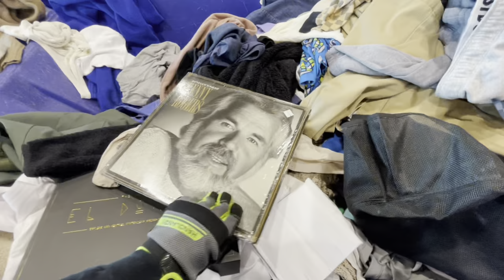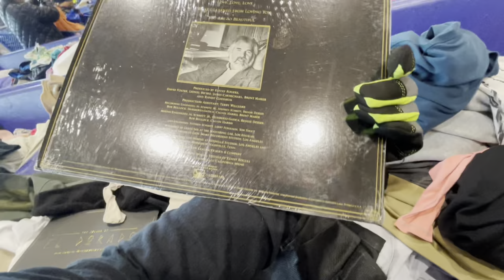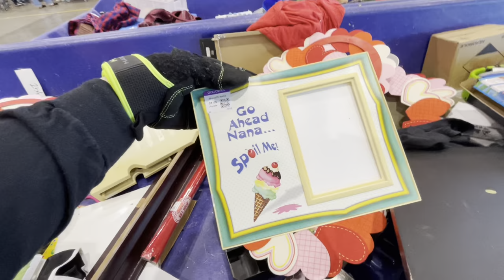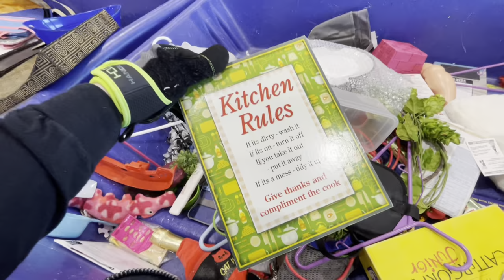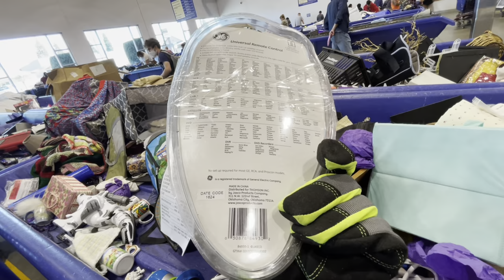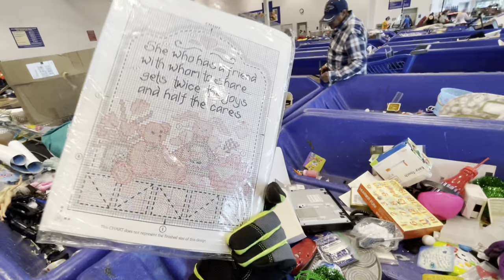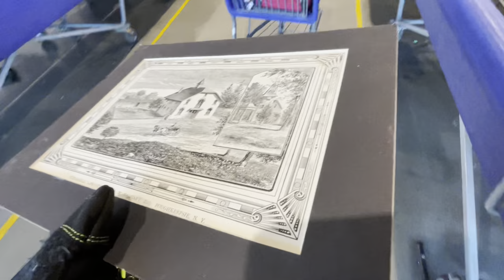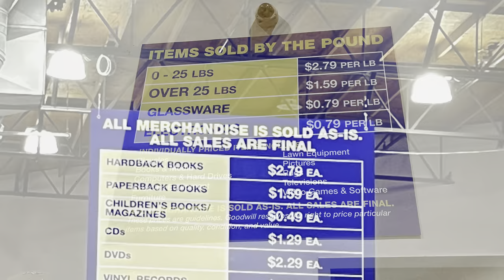Let’s GO Thrift At Goodwill Outlet! I Found Cash $$$$ in the BINS! Come Thrift With Me!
I am surprised this is the first time I found cash right in the bins with how much I go 😅 But always a first for everything! It turned me out to be a 2 cart day! More digging to come!!

See my links below to check out my EBay, Poshmark, and Mercari.